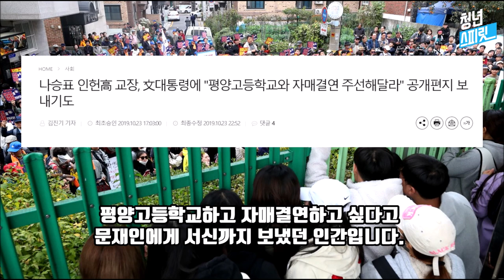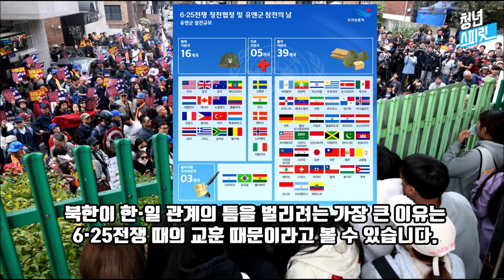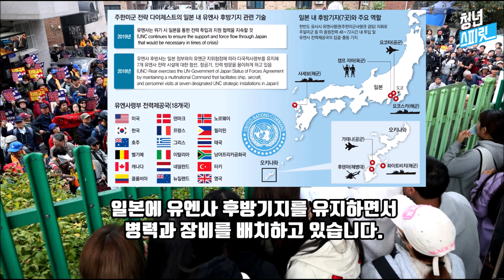전교조, 인헌고등학교 학생들에게 (feat. 반일=종북, 김일성 갓끈전술)